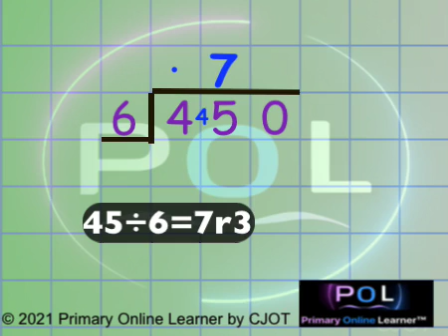Short division no remainder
This video will teach you long division with on remainder